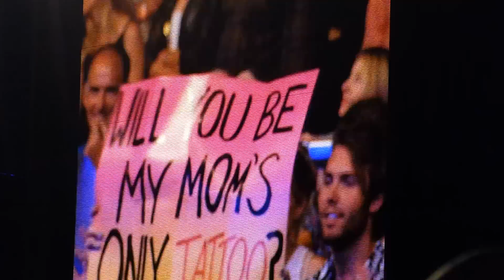Paul McCartney Out There Tour! @ Dodger Stadium, Los Angeles, CA 2014 (Full Concert)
Former Beatles front man Paul McCartney performed to a sold-out concert on Sunday night as part of his Out There tour, marking his return to the iconic Dodger Stadium since The Beatles' penultimate concert on Aug. 28, 1966.

1.Eight Days a Week  @0:12
(The Beatles song)
2. Save Us  @3:15
3. All My Loving  @5:57
(The Beatles song)
4. Listen to What the Man Said  @9:43
(Wings song)
5. Let Me Roll It  @14:01
(Wings song) (with "Foxy Lady" by Jimi Hendrix snippet)
6. Paperback Writer @20:10
(The Beatles song)
7. My Valentine  @24:29
8. Nineteen Hundred and Eighty-Five  @28:00
(Wings song)
9. The Long and Winding Road  @32:17
(The Beatles song)
10. Maybe I'm Amazed  @36:00
11. I've Just Seen a Face  @41:03
(The Beatles song)
12. We Can Work It Out  @45:00
(The Beatles song)
13. Another Day  @48:30
14. And I Love Her  @52:40
(The Beatles song)
15. Blackbird  @56:27
(The Beatles song)
16. Here Today  @59:27
17. New  @1:01:49
18. Queenie Eye  @1:04:30
19. Lady Madonna  @1:09:00
(The Beatles song)
20. All Together Now @1:11:55
(The Beatles song)
21. Lovely Rita  @1:14:25
(The Beatles song)
22. Everybody Out There  @1:18:50
23. Eleanor Rigby @1:23:20
(The Beatles song)
24. Being for the Benefit of Mr. Kite!  @1:26:13
(The Beatles song)
25. Something  @1:29:24
(The Beatles song)
26. Ob-La-Di, Ob-La-Da  @1:34:40
(The Beatles song)
27. Band on the Run  @1:38:45
(Wings song)
28. Back in the U.S.S.R.@1:44:10
(The Beatles song)
29. Let It Be  @1:47:32
(The Beatles song)
30. Live and Let Die  @1:51:50
(Wings song)
31. Hey Jude  @2:04:27
(The Beatles song)

Encore:
32. Day Tripper  @2:08:07
(The Beatles song)
33. Hi, Hi, Hi  @2:13:44
(Wings song)
34. I Saw Her Standing There  @2:18:16
(The Beatles song)

Encore 2:
35. Yesterday  @2:20:40
(The Beatles song)
36. Helter Skelter  @2:20:40
(The Beatles song)
37. Golden Slumbers/ Carry That Weight / The End @2:27:00
(The Beatles song)